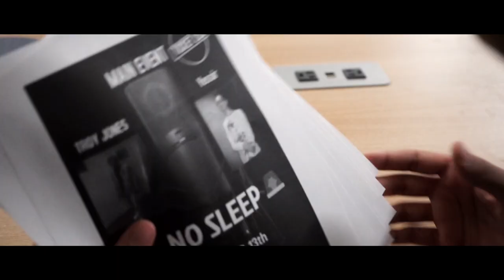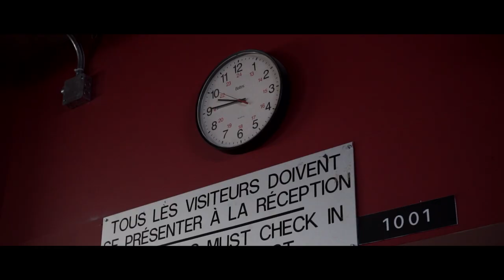TROUBLE - Troy Jones X Yessir (Directed by Monstrosity )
"TROUBLE " by Troy Jones x Yessir

Directed by House Of Anubis Productions
Produced By Cormill